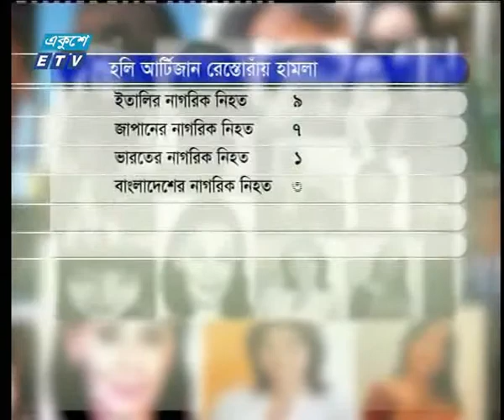দ্রুত এগোচ্ছে গুলশানে জঙ্গি হামলার বিচার | ETV News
প্যাকেজের বিষয়: দ্রুত এগোচ্ছে গুলশানে জঙ্গি হামলার বিচার
প্রতিবেদক: আহম্মদ বাবু।

গুলশানের হলি আর্টিজান রেঁস্তোরায় জঙ্গি হামলার তিন বছর আজ। দ্রুত বিচার ট্রাইব্যুনালে চলছে  বিচার কাজ। দ্রুতই বিচার প্রক্রিয়া শেষ হবে বলে জানিয়েছেন রাষ্ট্রপক্ষের আইনজীবী আব্দুল্লাহ আবু। তিনি বলেছেন, অভিযোগপত্র দেয়ার পর থেকেই বিচার কাজ দ্রুতই এগোচ্ছে। চার্জশিটভুক্ত আট আসামীর আটজনই এখন কারাগারে।

২০০০ সালের ১৪ই এপ্রিল এটি সম্প্রচার কার্যক্রম শুরু করে। টিভি চ্যানেলটির খবরে নতুনত্ব ও অভিনবত্ব থাকার কারণে দর্শকদের কাছে বিপুল জনপ্রিয়তা লাভ করে। দেশ বিদেশের সর্বশেষ খবর, নাটক, সিনেমা, ডকুমেন্টারিসহ নানা খবর ও বিনোদনমূলক অনুষ্ঠান প্রচারিত হয় একুশে টেলিভিশনে।